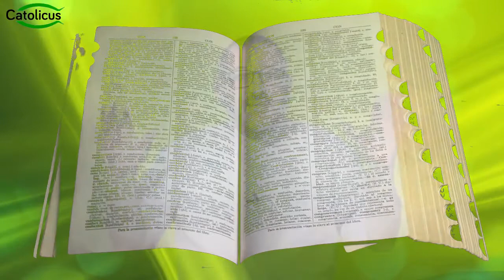EL GEN ESPIRITUAL: ¿Qué es lo básico para ser católico? 👉 Marcos 12,28-34 👈 MEDITACIÓN CATÓLICA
✔️  El amor no es poner en el centro mis necesidades o sentimientos: es salir de mi mismo hacia el otro. Jesús plantea la revolución del amor: animate a salir de vos, a regalarte, a preocuparte primero por el otro.

Ayudanos con los equipamientos técnicos. Tu donación es bienvenida. Hacela desde este sitio